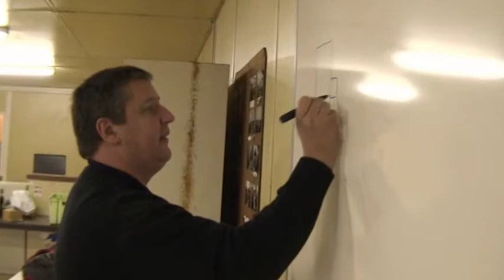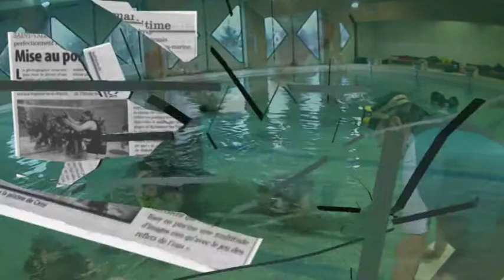stage photo 2008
Stage de formation organisé en 2008 par la commission Audiovisuelle du CODEP76.